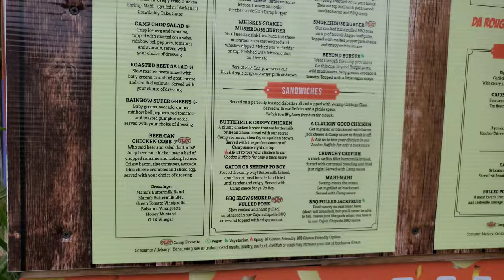Cocoa Beach Fish Camp Grill | Beach Time Is Fast Approaching | So Let's Check Out What Can Be Eaten.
Cocoa Beach Fish Camp Grill | Beach Time Is Fast Approaching | So Let's Check Out What Can Be Eaten.  Time For another Rogue Incognito this time it's some stranger fare.  Fish Camp Grill is located basically down the block from Cocoa Beach Pier so it's not too bad to get too from a beach day.  But how is the food itself?